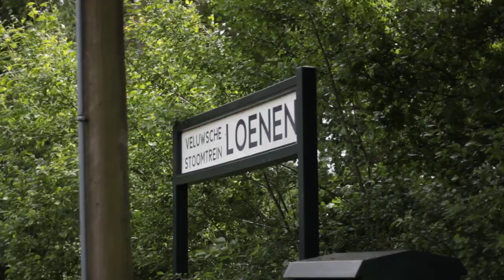National Steam Train Day 2022 @ Veluwsche Stoomtrein Maatschappij (VSM): Beekbergen - Loenen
The National Steamtrain Day is an event organized by the VSM.

The VSM is a Dutch heritage railway between Apeldoorn and Dieren. It passes through the villages of Lieren/Beekbergen, Loenen, and Eerbeek.